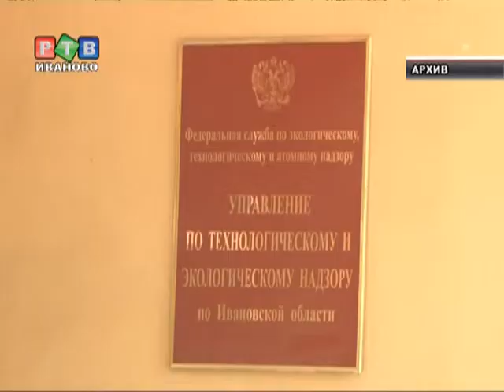Канаев отправлен в СИЗО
14 июня он был задержан в момент получения взятки